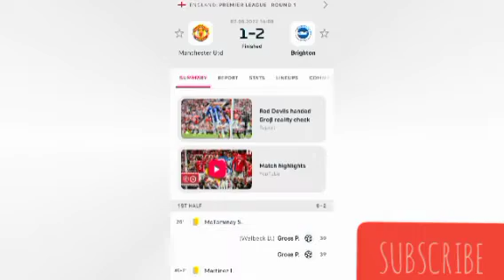Christian Eriksen can solve problem that cost Manchester United vs Brighton.